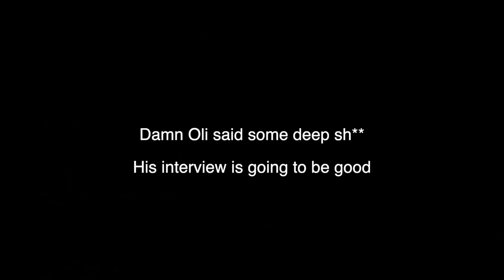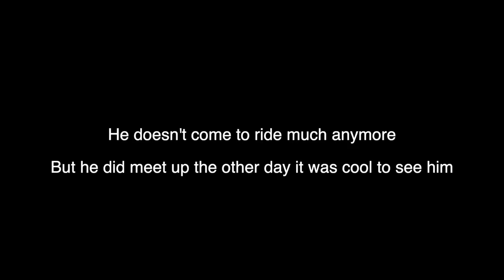Vlog with the boys! Tom Graves, Sebastian Keep, Kieran Reilly, Oli Jack Jones!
This is a vlog from all over the place featuring lots of the team and more! If you don't like it go watch pigeons fly around your local train station instead.